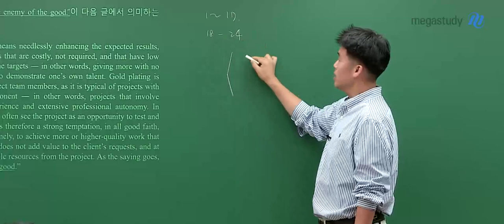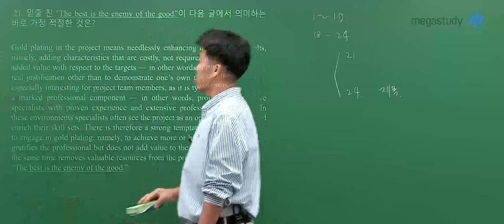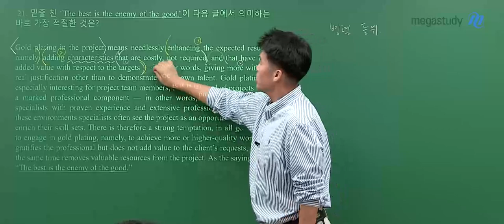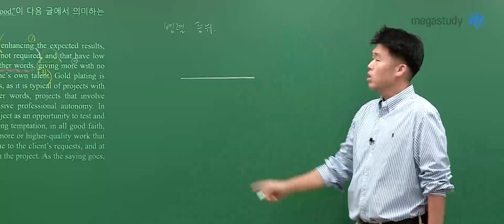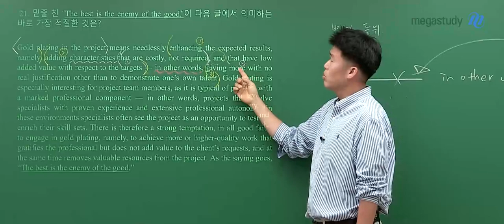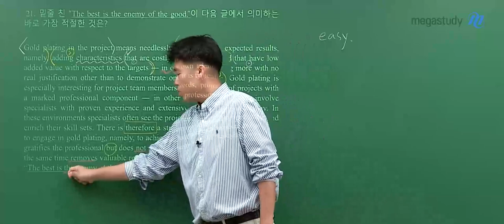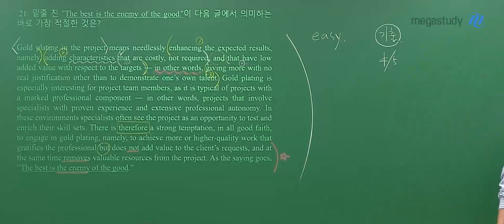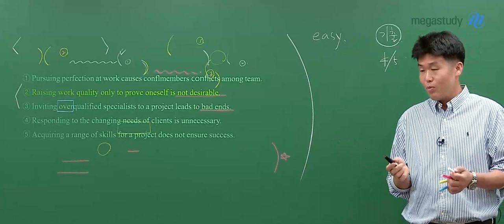[메가스터디] 영어 킹콩쌤 - 2024학년도 고3 9월 모평 영어 해설강의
영어 킹콩 선생님의 2024학년도 고3 9월 모평 영어 해설강의 영상입니다.